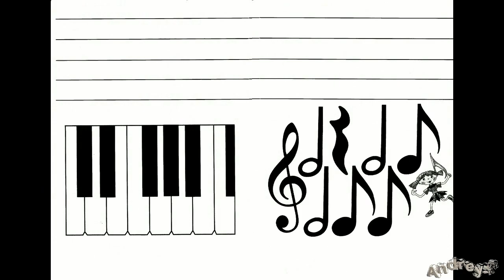Единый монолит - А.Новосёлов - В.Лемтюжников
Не предсказать касания
Двух творческих орбит
Пульсирует сознание
В единый монолит